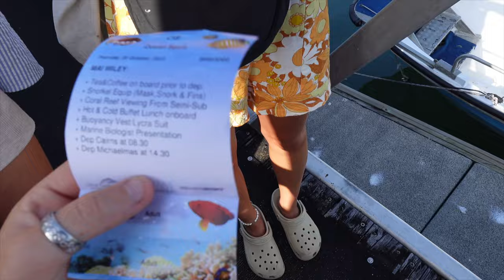MOST INCREDIBLE BOAT TRIP AROUND - *THE GREAT BARRIER REEF *🐳🐟💙🐠🇦🇺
Hey guys!!!

This boat trip was amazing! We had the best time ❤️

Give us a big thumbs up if you did! It really helps